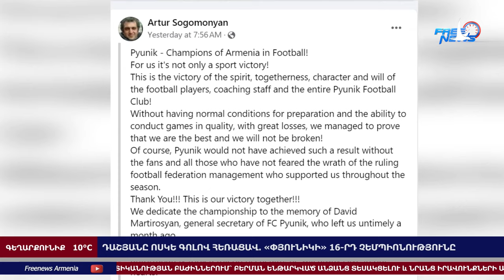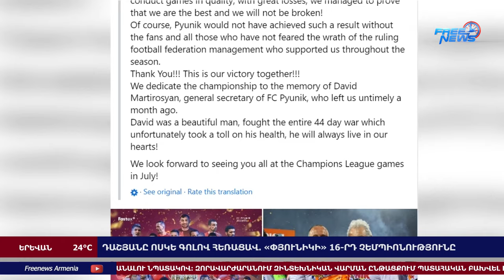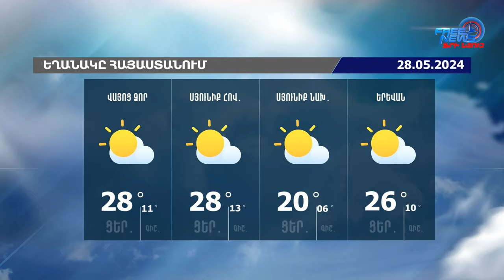Բաքուն մերժել է Ռուբեն Վարդանյանի հայցը․27.05.24/21.30/